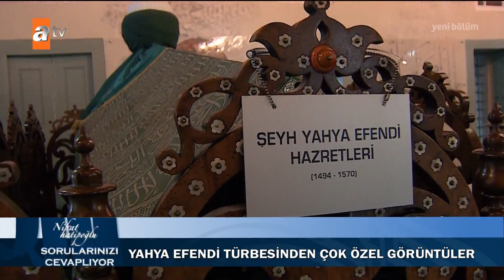Türbede nasıl dua edilmeli? - Nihat Hatipoğlu Sorularınızı Cevaplıyor 15 Ekim